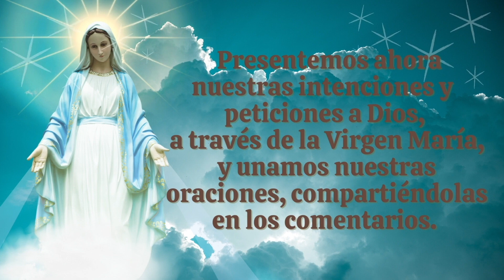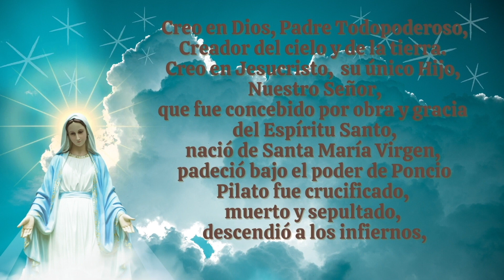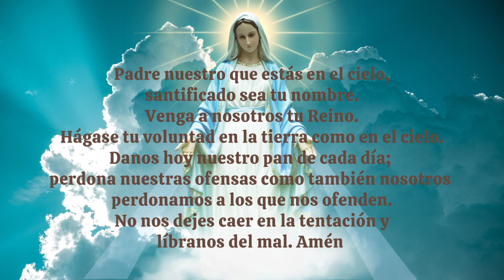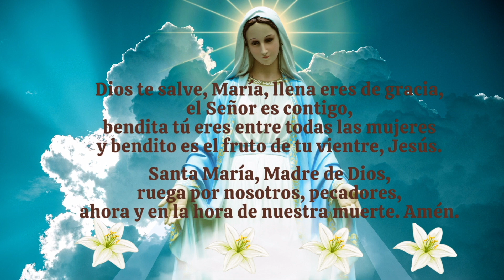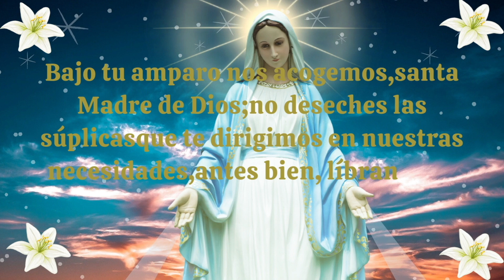Coronilla A la Santísima Virgen Maria .Consagrados a Maria